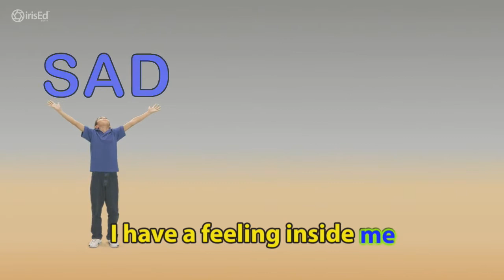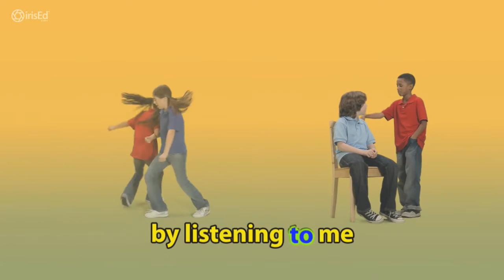Work Out Strong Feelings song: Social skills for student success K-3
for more information on We Have Skills! Our evidence-based social skills curriculum teaches listening, following directions, getting along and more to K-3 grade students.

Research reported in this video was supported by the Department of Education, Institute of Education Sciences under awards R324A080150 and R305A150046.
The content is solely the responsibility of the authors and does not necessarily represent the official views of the Department of Education.